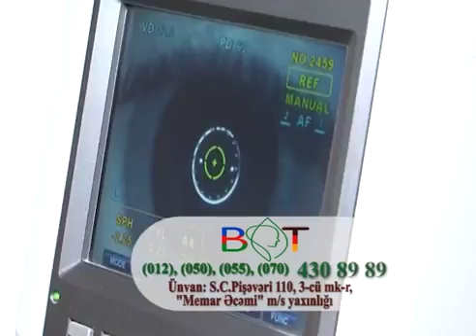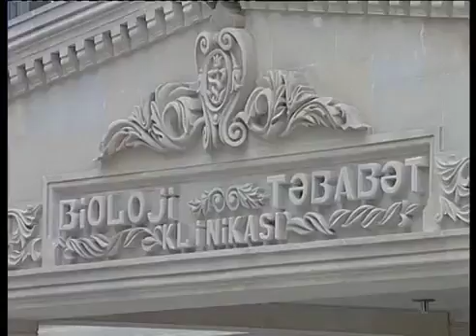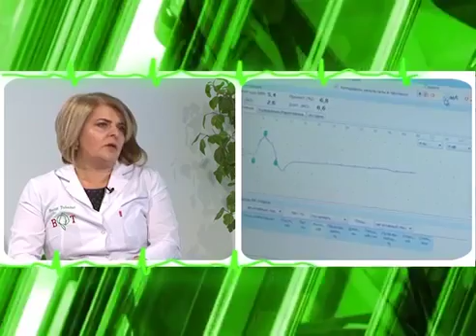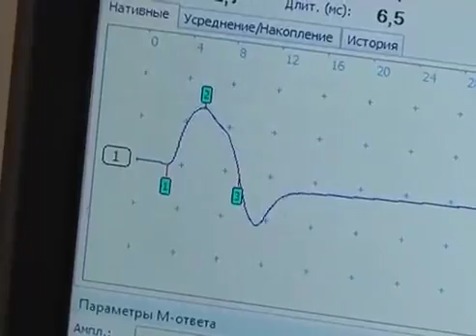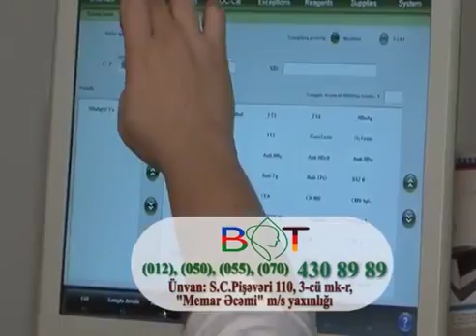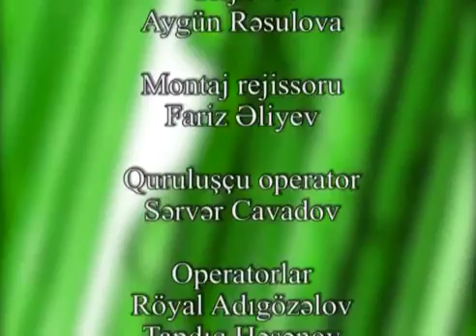Uşaqlarda nevroloji problemlər. | Неврологические заболевания у детей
Bioloji Təbabət Klinikası |  Həşimova Təranə (Uşaq-Nevroloqu)